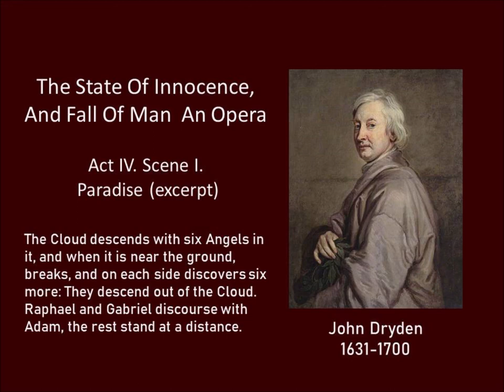The State Of Innocence, And Fall Of Man by John Dryden 1631-1700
John Dryden was 36 years old when John Milton published Paradise Lost in 1667. Dryden published The State of Innocence as an Opera in Five Acts. This audio is an excerpt from Act IV Scene 1 - Raphael and Gabriel discourse with Adam about the will, freedom and necessity, cause and effect, and good and evil.